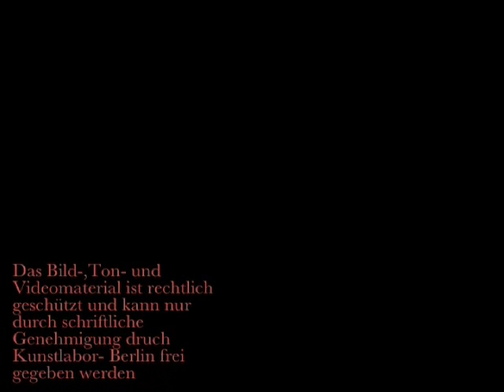La Fraguar Miguelete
Sigueryas, Flamenco, Baile, flamenco art berlin